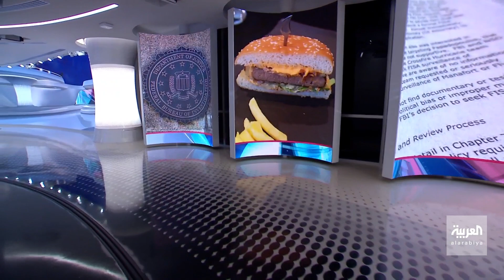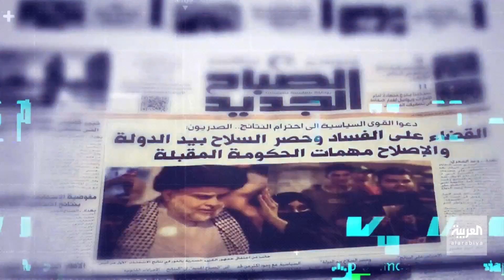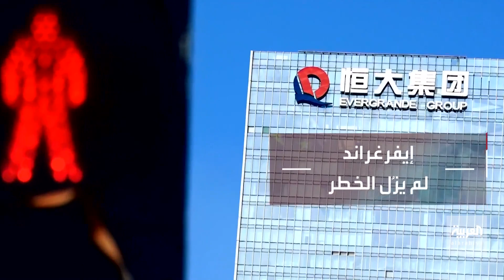الساعة 60 | لبنان.. "بروفا" حرب أهلية.. أغلى شطيرة برغر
الساعة 60 | تيارات شيعية أكلت بعضها بانتخابات العراق.. وحزب الله لم يتوقف عن وعيده رغم الدماء